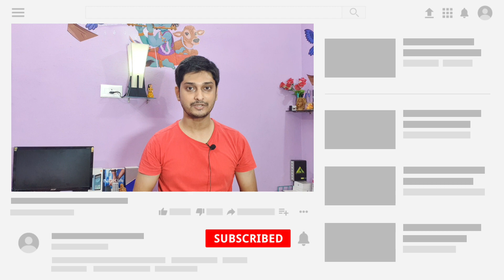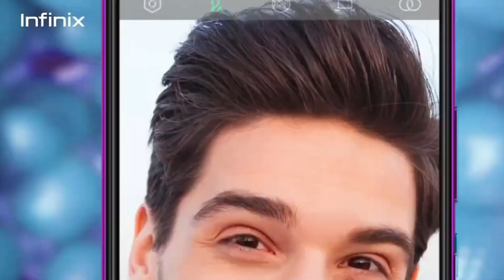Infinix Smart 4 Plus : প্রাচীন কালের ফোন | Specification Review Bangla | Price, launch date 🤣